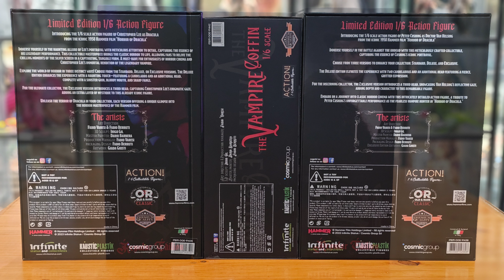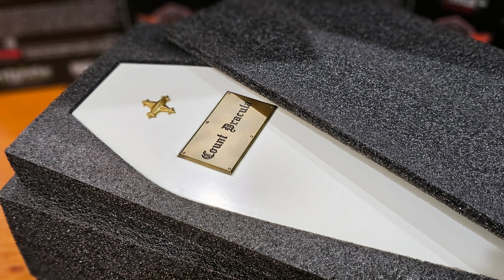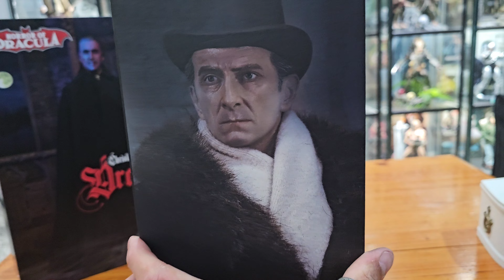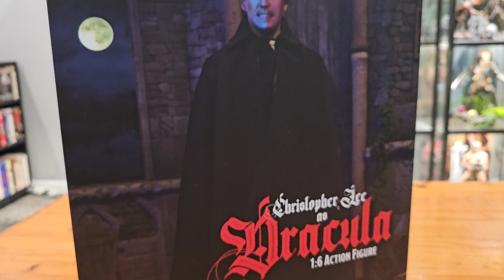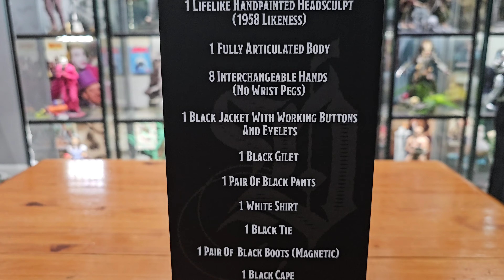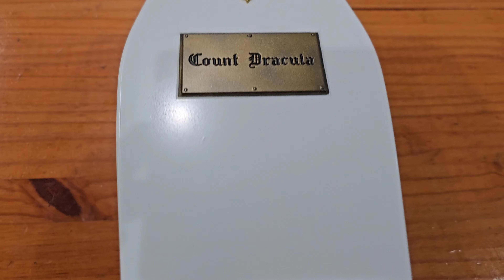HAMMER HORROR of DRACULA 1:6 Deluxe set by Kaustic Plastik! Cushing Van Helsing + Lee Dracula!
Kaustic Plastik has done it again!! 💯🔥🔥🔥🔥
What an incredible set of iconic Horror characters! Peter Cushing as Van Helsing and Christopher Lee as the Prince of Darkness himself, DRACULA! I was in the middle of building these two as custom figures when KP announced this set and straight away I dropped all plans for my customs. And I'm glad to as these bother turned out amazing!